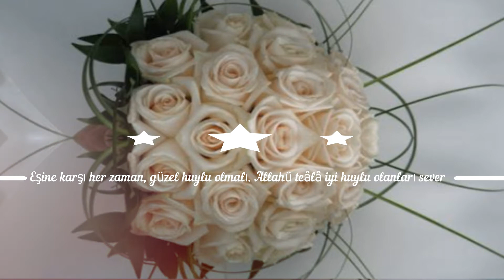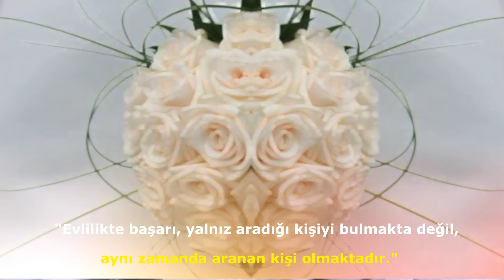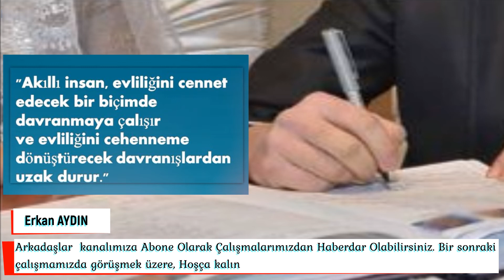RESMİ NİKAH İŞLEMLERİ - NİKAH TARİHİ NASIL ALINIR - NİKAH İŞLEMLERİNİ TEK KİŞİ YAPABİLİRMİ? V.B. ❤❤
❤Selam arkadaşlar;  öncelikle evlenecek olan çiftlere iki cihan saadeti dilerim. Aile toplumun çekirdeğidir. Aileler birleşerek toplumları meydana getirir. Nesiller yetişirken inanç, ibadet, ahlak ve terbiye temellerini  ilk olarak aileden alır. Sağlıklı nesiller sağlıklı ailelerde yetişir.❤

Kul Figani der ki, vuslat emelim,
Alnımın yazgısı, helâl amelim,
İhanet edersem, çöker temelim,
Kalplere yayılsın, gönül nikahı.

Kul Figani ( Erdem Gümüş)

NİKAH KONULU  BU VİDEOMUZDA GEÇEN KONU BAŞLIKLARI:
RESMİ NİKAH İŞLEMLERİ
NİKAH TARİHİ NASIL ALINIR VE İNTERNETTEN NİKAH TARİHİ ALMA İŞLEMİ YAPILIR MI?
EVLİLİK BAŞVURUSU NE ZAMAN YAPILIR? SAATLERİ NEDİR?
 NİKAH İŞLEMLERİNİ TEK KİŞİ YAPABİLİR Mİ?
NİKAH İŞLEMLERİ KAÇ GÜN SÜRER?
NİKAH GÜNÜ KAÇ GÜN SONRAYA VERİLİR?
EVLİLİK BAŞVURUSU NE ZAMAN YAPILMALI?

 Sizlere yardımcı olmak  için hazırladığım;  Nikah - evlilik İşlemleri nasıl yapılır, nikah işlemleri… gibi merak edilen çeşitli Konular hakkındaki  soruların cevaplarını  videomuzda bulabilirsiniz.
Not: Müftülüklere nikah kıyma yetkisi resmi olarak verilmiş olup hem resmi hem de dini nikahlar müftülüklerde  bir arada yapılmaktadır. Nikah konusu aşağı yukarı bütün kurumlarda aynı olup biz  bu çalışmamızda genel olarak nikah işlemleri konusunu  anlattık.

Bizi İzlediğiniz İçin Çok Teşekkür Ederim.